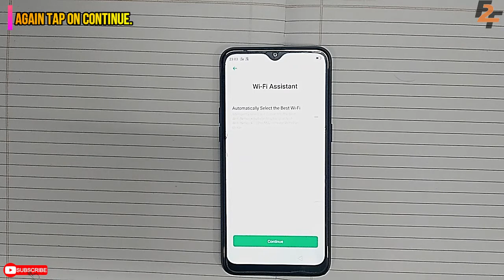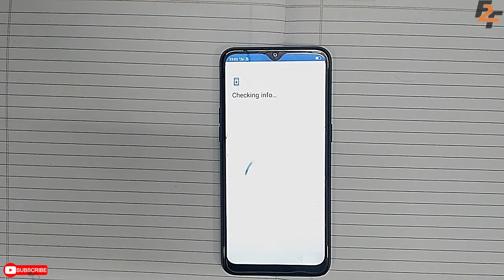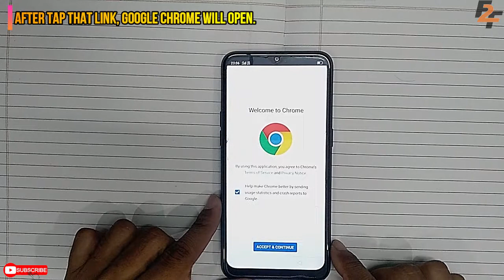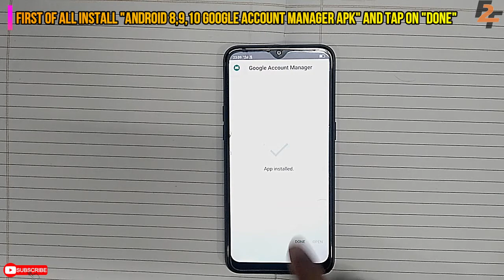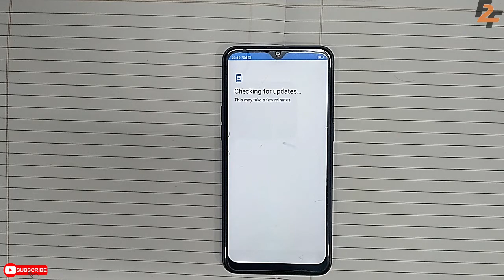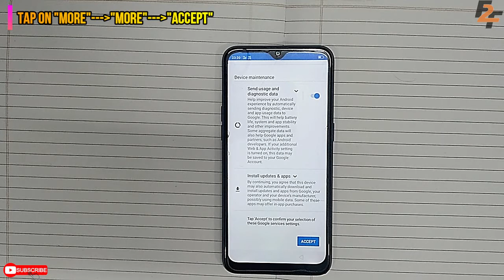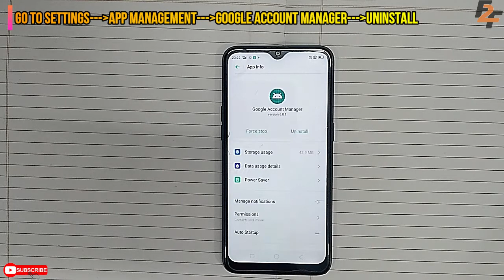Realme C2 RMX1941/1945 FRP bypass||Remove Google Account||Fun2Funtoosh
If you have any questions regarding this tutorial please comment.
On this channel, you will get to see all kinds of videos.